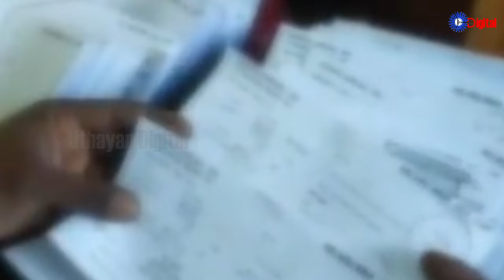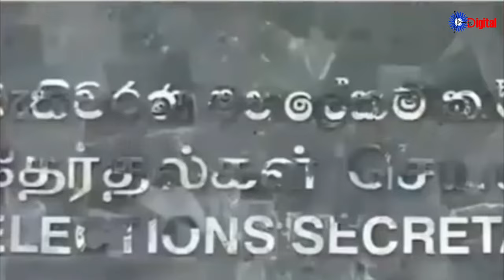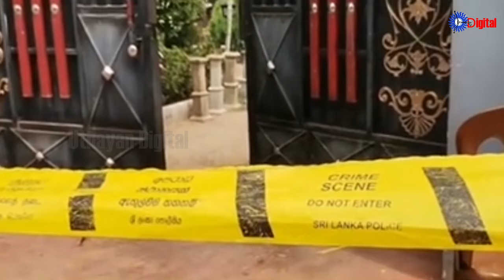Uthayan: Lunch Time Tamil News | 03-11-2024